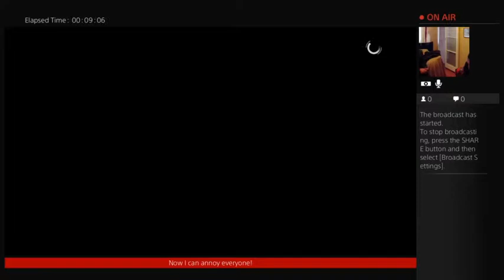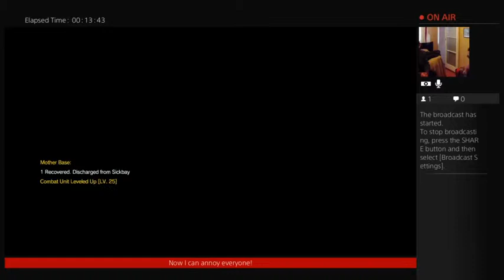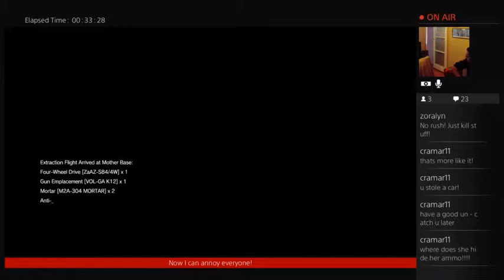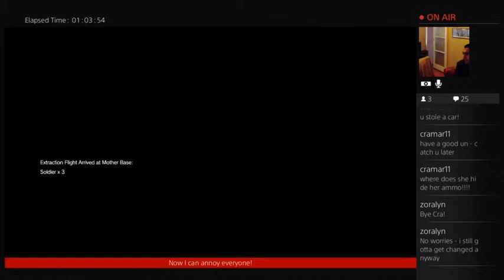LET'S RAGE - metal gear?! It cant be!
my old FFXI Baleoce and I were going to a wedding, so he stopped round. I spent an hr showing him the jobs of MGS5!
and just how uncontrollable and annoying Quiet is -- Watch live